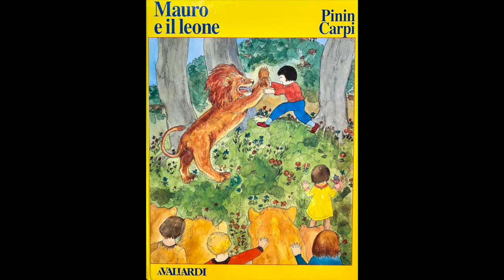MAURO E IL LEONE CAP 22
PININ CARPI ED. A.VALLARDI